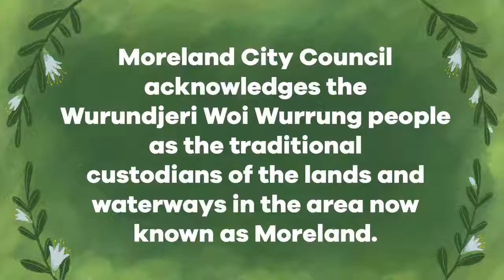Rhymetime with Seher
🎵 Join Seher as she sings The Wheels On The Bus, Twinkle, Twinkle Little Star, and other favourites ✨